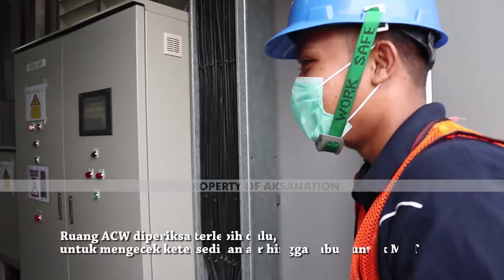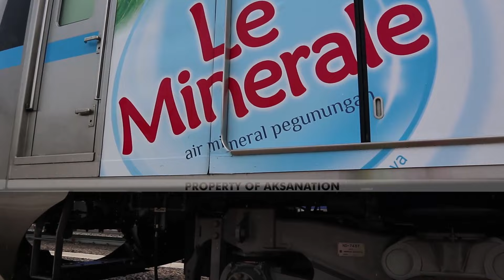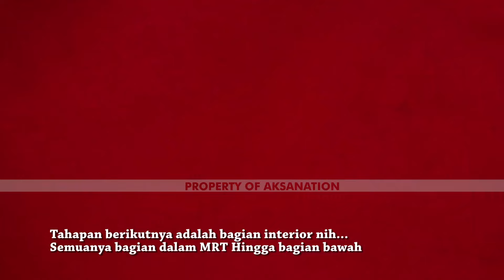ASYIKNYA! MELIHAT MRT RATANGGA JAKARTA LAGI MANDI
Positive People, bagaimana sih proses pencucian MRT Jakarta. Nah, kali ini Aksanation ngajakin kamu nih buat melihat prosesnya. Mulai dari persiapan hingga proses pembersihan interior. Kalau melihat proses pembersihannya yang lumayan panjang, kuy kita sebagai pengguna juga berperan dengan selalu menjaga kebersihan dan tertib ya...
MRT Ratangga mandinya ada yang harian, mingguan, dan bulanan.

Oia buat kamu yang ingin pre order kaos Aksanation edisi “GAK GENSI BUAT JALAN KAKI”.
Kita buka dari tanggal 7 hingga 20 September ya...
Kuotanya hanya terbatas untuk 50 orang pertama. So silahkan WA Ke 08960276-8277
Jika sebelum tanggal 20 kuota sudah terpenuhi makan akan kami tutup.
Harganya Cuma 125 ribu saja!
Dan pencetakan kaos akan segera di cetak jika kuota sudah terpenuhi. Dan pengiriman akan dilakukan secara serentak dan akan selalu kita update di @Aksanation
Terimakasih...